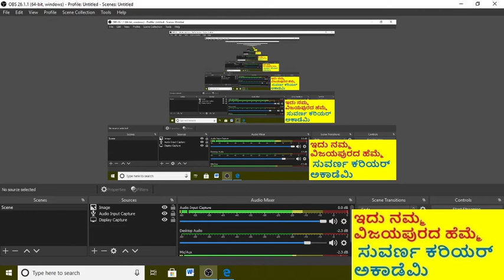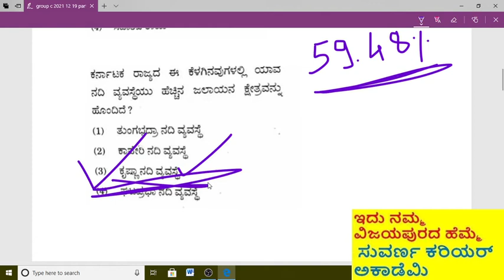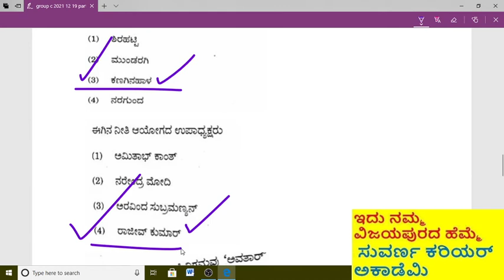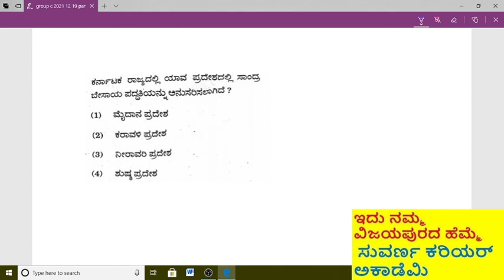Group C KPSC question paper 2021 solved -GROUP C KPSC 2021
KPSC Group C question paper 2021 solved -GROUP C KPSC 2021